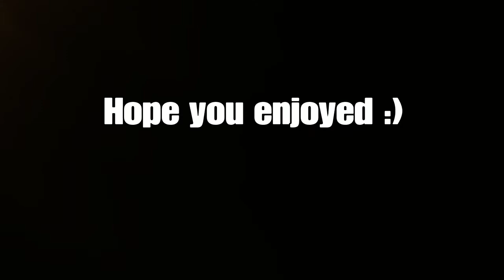Training montage #1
Lil music hick up when the second song comes up. Just letting you guys know. Hope you enjoy :)